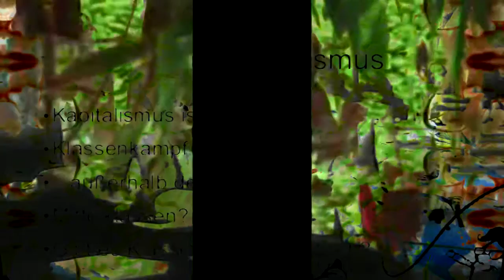in your fish